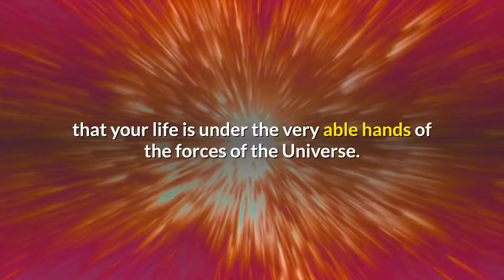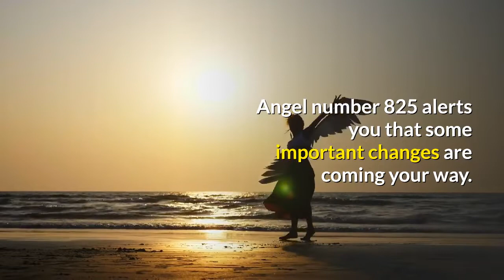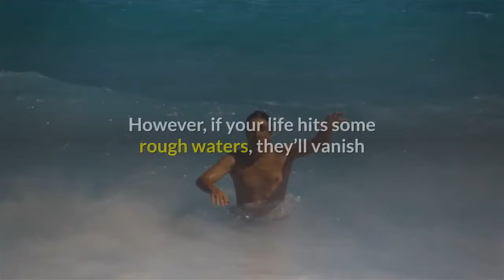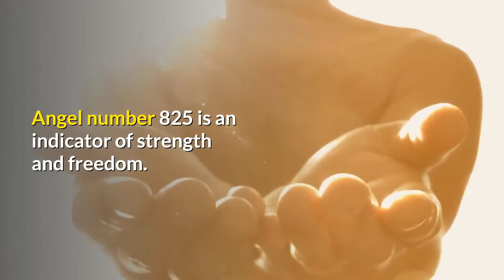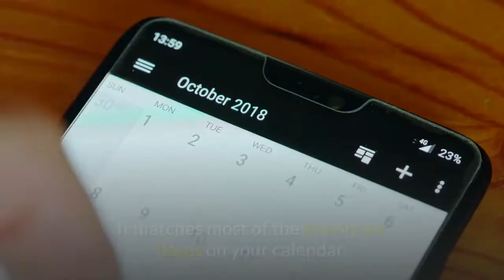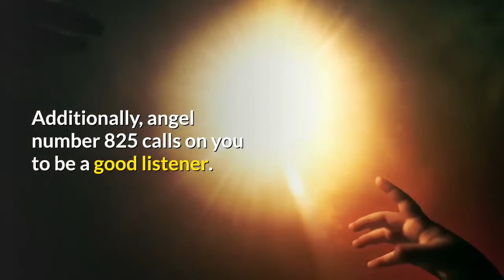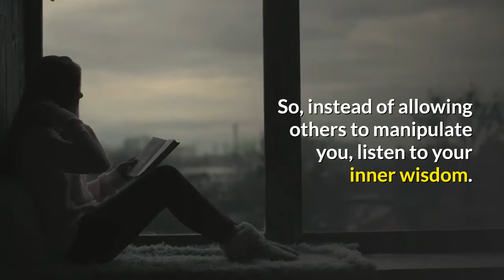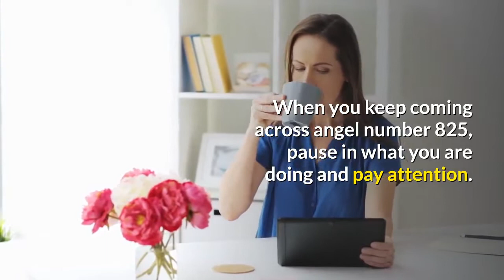Angel Number 825 Meaning: Uncover the Powerful Secrets!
When it comes to matters of the heart, angel number 825 encourages you to infuse a sense of adventure into your love life.

You need to engage in activities that will nurture the health of your relationship. After all, it falls to you as a couple to look for ways to take your relationship to the next level.

So what do you think needs to be done to elevate your relationship?

Is it time you got engaged? Or, would you like to consider moving in together? Maybe you should consider getting married!

Or, you could even start a family? If you haven’t bought your house, maybe you should consider buying one together.

These are just suggestions. Your angels are asking you to apply the message of angel number 825 to your particular situation.